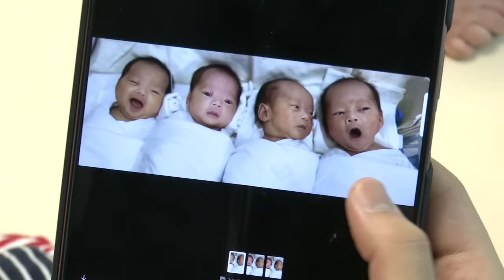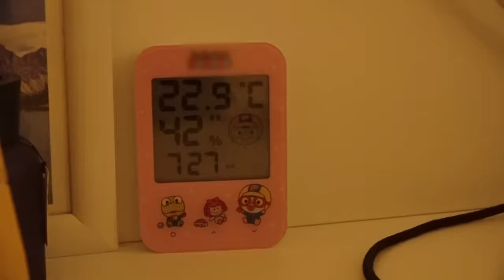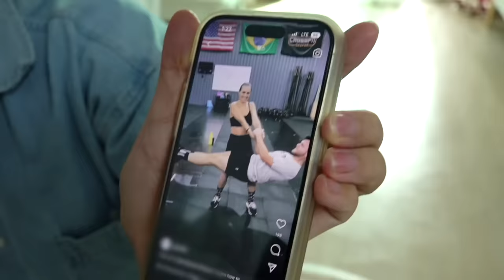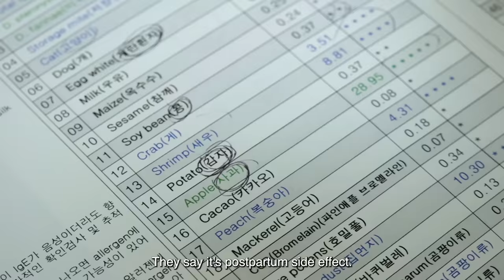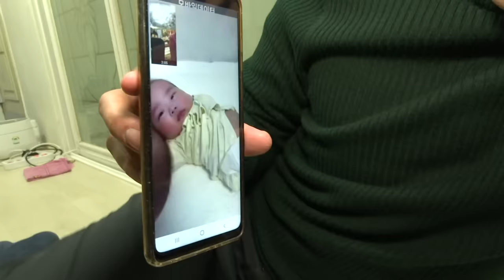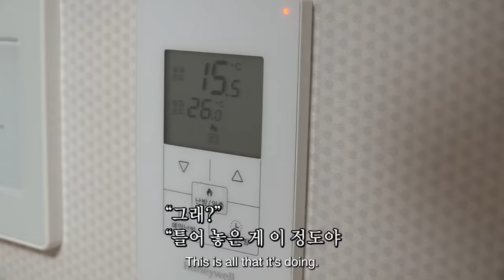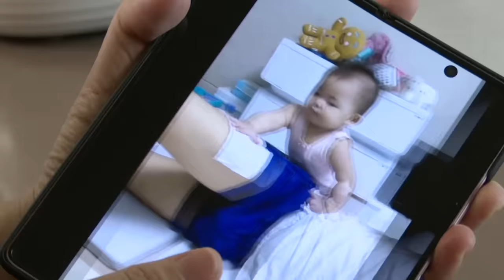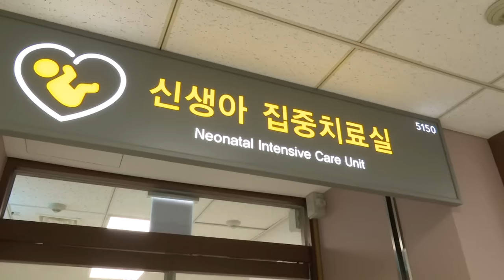[5 Full Episodes] A Korean couple raising quadruplets | couple vlog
5 Full Episodes of the series "A Korean couple raising quadruplets".

As South Korea's total fertility rate is 0.78, it's not common to see parents raising more than two children in Korea. But here's a couple with four babies. A Korean couple with quadruplets are struggling with a war-like parenting.